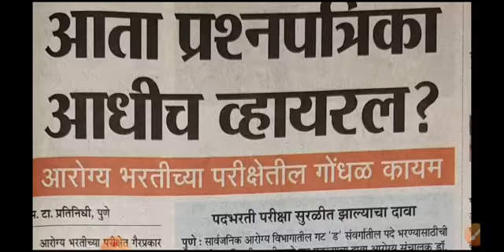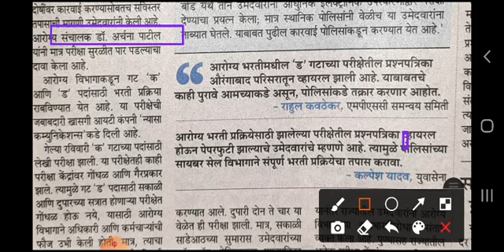आरोग्य भरती घोटाळा || arogy vibhag update || Arogy vibhag ans key